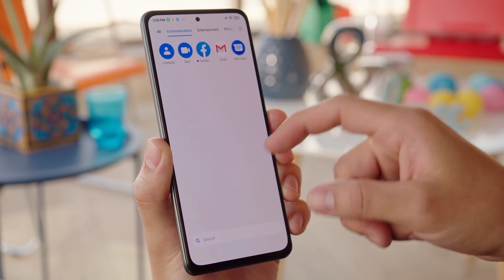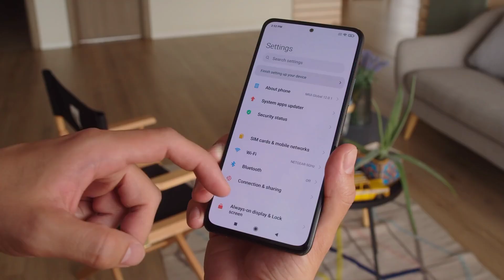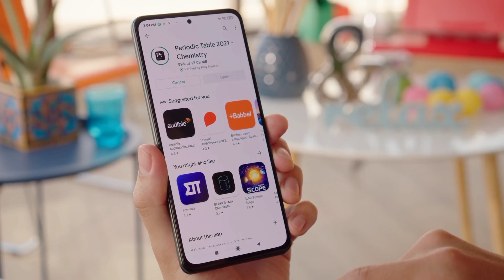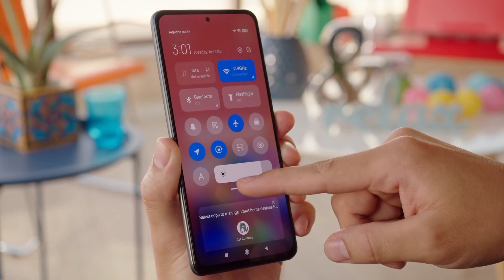اليك افضل هاتف بسعر 60000 دج في الجزائر 2022 🇩🇿 !! ملك الاداء بدون منازع 💪